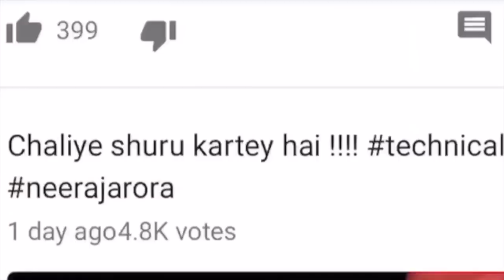Finally ICAI Announced it. All the best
CA Final Result Dates Announced.